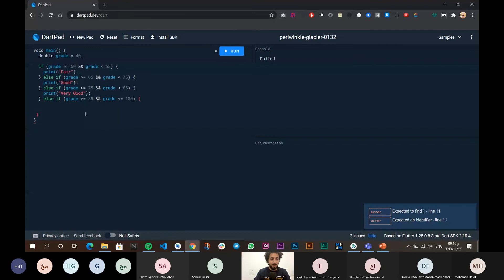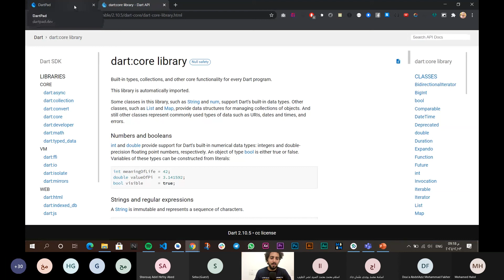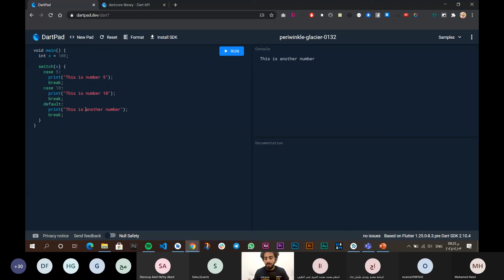Flutter & Dart For Beginners - الجمل الشرطية If & Switch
Flutter & Dart For Beginners
 الجمل الشرطية If & Switch

ما تنساش اللايك والشير والسبسكرايب، وقولنا رأيك الجميل في كومنت.

وقولنا إيه الموضوعات اللي حابب إننا نتكلم عنها في الحلقات الجايه إن شاء الله.